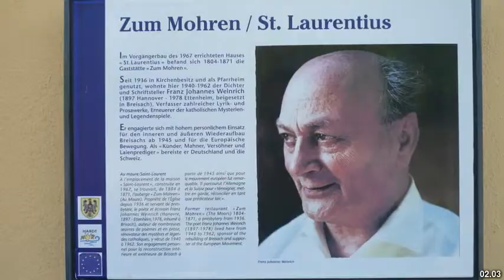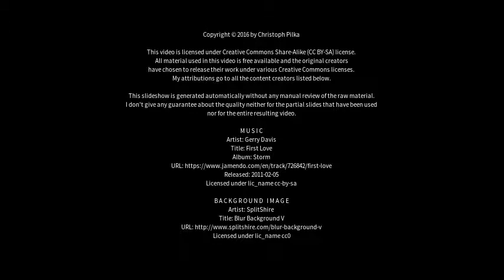Best places to visit